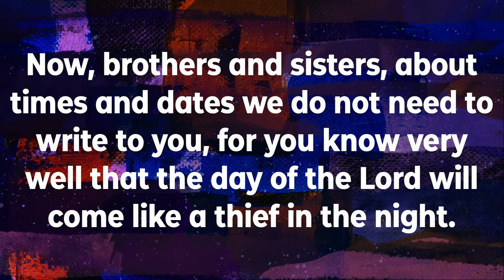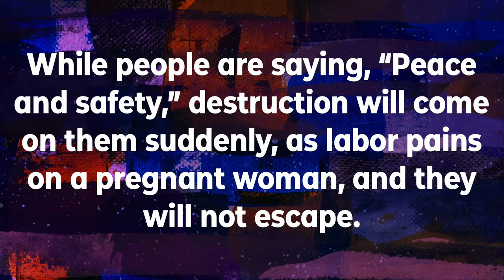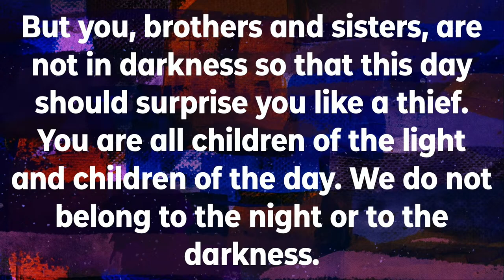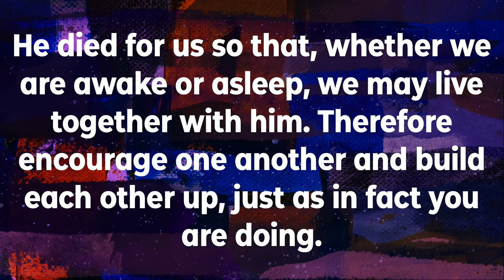Sunday Morning November 1, 2020